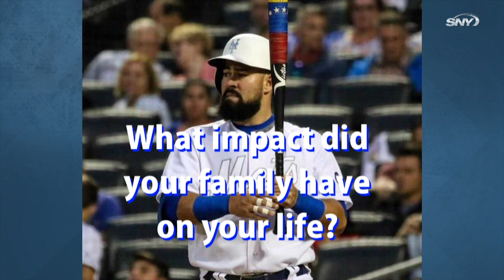Luis Guillorme on impact baseball and family had growing up in Venezuela | Hispanic Heritage | SNY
On Hispanic Heritage presented by Verizon, New York Mets infielder Luis Guillorme shares his story growing up in Venezuela and how the sport of baseball and the support of his family impacted and guided his life.

About Hispanic Heritage:
"Hispanic Heritage," presented by Verizon, features Mets closer Edwin Diaz, manager Luis Rojas, and other Mets players as their share their unique experiences growing up in Hispanic households.